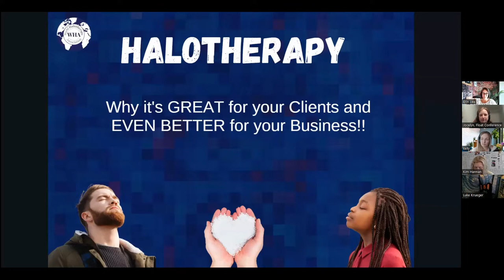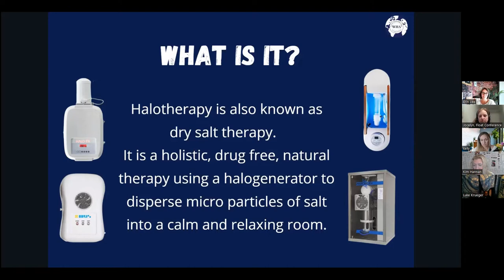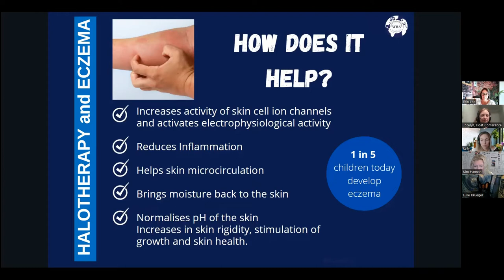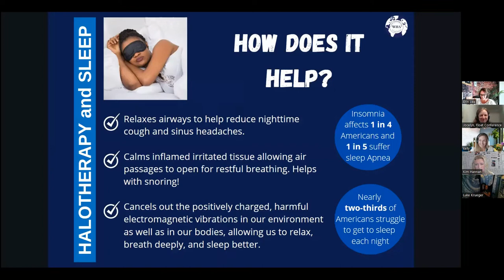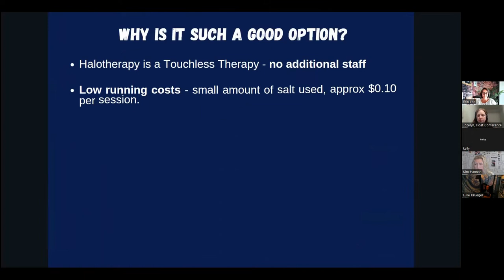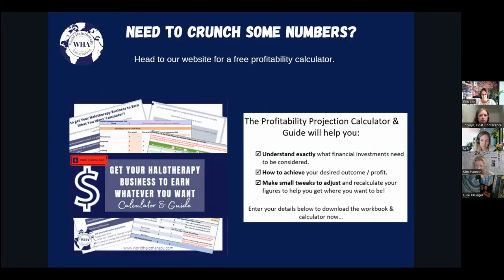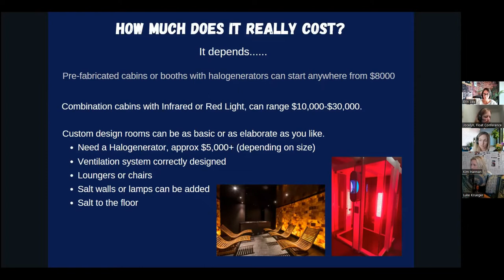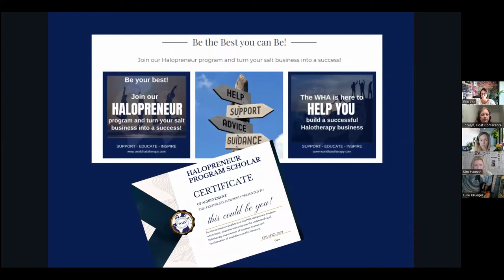FloatCon Webinars Adding and Maintaining Multiple Modalities at your Float Center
We're noticing more and more that float isn't the only modality at many float centers. There are tons of reasons you might choose to expand your center to offer various different services. And there are plenty of pros and cons to go along with these decisions.

So, we put together panel of people with experience and expertise about multiple modalities - each with a different point of view! We discussed several different services you might offer, how to choose the ones that work best for your center and your clients, and how to make it all a seamless experience!
Luke Krueger - Co-founder of Deep Wellness Center, and Founder of Deep Wellness Systems - Makers of Mandala Custom Float Rooms & The Titan Cold Plunge. Luke offers float, and fire and ice at his float center and is especially interested in cold plunge, and contrast therapy.

Erin Lee - Halotherapy Center Owner, among many other things. Erin is a qualified Civil Engineer with over 20 years' experience in the construction industry with the past 12 years exclusively designing, project managing and constructing a wide variety of exclusive high end commercial and residential heat experience rooms and environments. Passionate about all things salt and halotherapy, she is also the Executive Director of the World Halotherapy Association, a member of the GWI Initiative Exploring Salt & Halotherapy, Founder of the UK Halotherapy Network, runs her own small salt room business as well as helping others to design their salt rooms.

Kelly Caldwell - Kelly Caldwell has owned and operated Drift Float & Spa since 2017. Graduating from Southern Methodist University with a BA in Advertising, Caldwell is specialized in the creative aspects of art direction and copywriting. She is the US Distributor for Float Spa pods and rooms. Caldwell is well versed in every aspect of opening, running, managing and maintaining a high level spa with multiple services. She consults for float centers and spas across the country on systems, efficiency, staff management, training, business development, technical maintenance and branding.